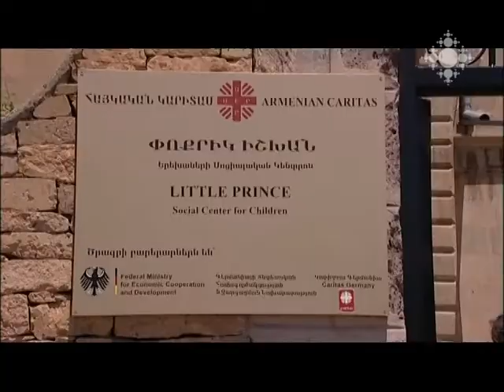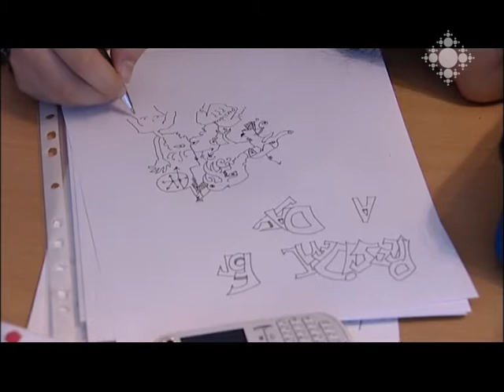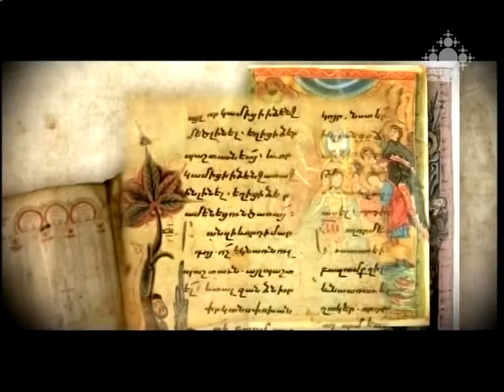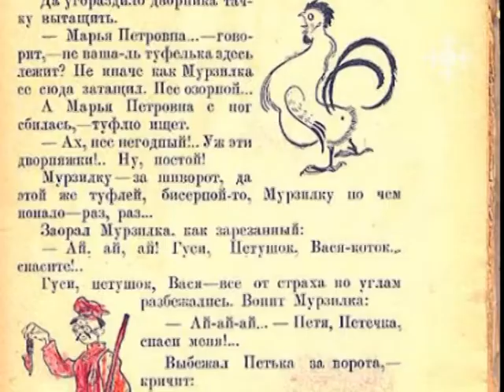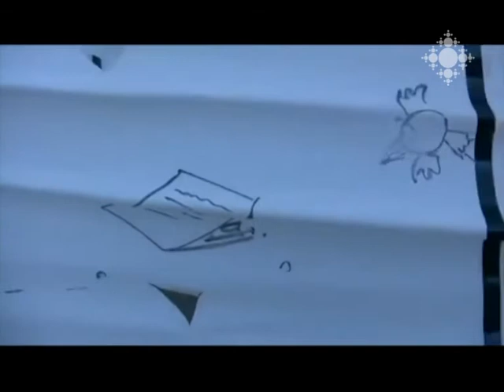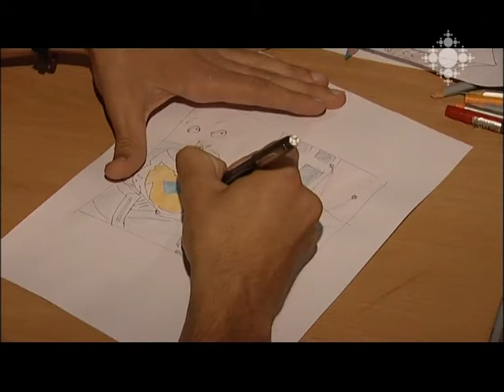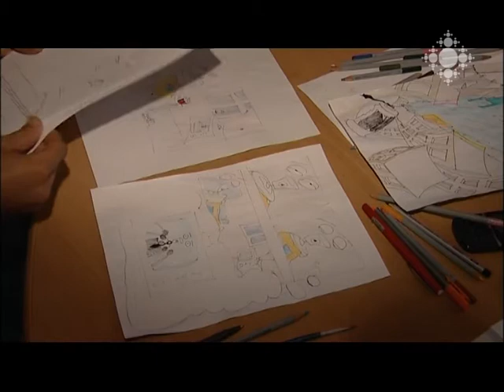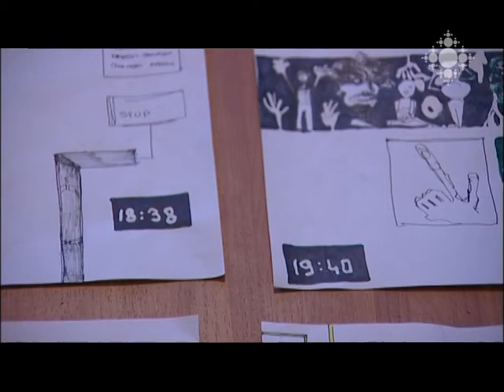24 էջ 24 ժամում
Ոմանց  համար պատկերապատումը՝ կոմիքսը, պատմություն վերարտադրելու լավագույն ձև է, մյուսների համար` զուտ փիլիսոփայություն: Շատերն էլ համոզված են, որ կոմիքսը պարզունակեցված գրականություն է, խոսքի ու նկարի համադրություն:  Վերջերս  հայաստանյան «Անգուլեմի խումբ»  ոչ ֆորմալ կոմիքսային շարժման անդամները մեկնել էին Ֆրանսիա` մասնակցելու կոմիքսի ամենամեծ՝ Անգուլեմի փառատոնին: Անգուլեմից  ոգեշնչված`  նրանք Հայաստանում կազմակերպեցին 24-ժամյա կոմիքսի տարածաշրջանային առաջին մրցույթը:

24 pages for 24 hours
For some, comics is the best way to reproduce a story, for others it is purely a philosophy. Many are convinced that comics is a simplified literature, combination of speech and picture. Recently, the member of the Armenian "Group of Angouleme" non formal comics movement left for France to participate in the largest festival of comics - Angouleme Comics Festival. Inspired by Angouleme, they organized the very first regional 24-hour comics contest-festival in Armenia.